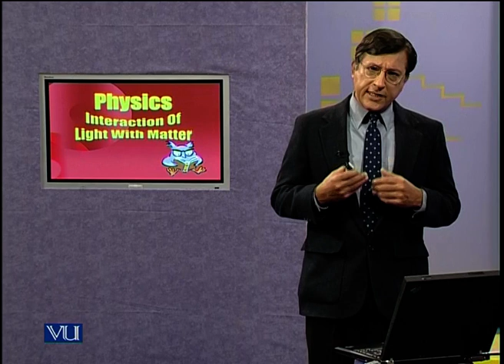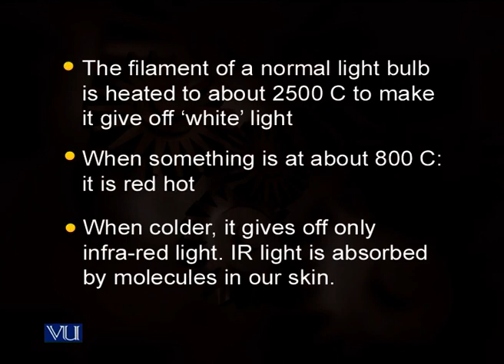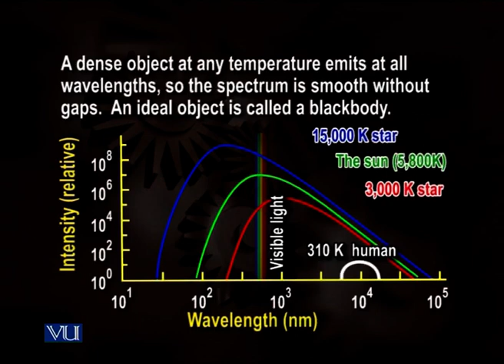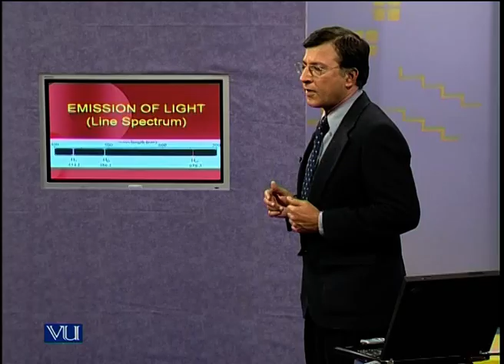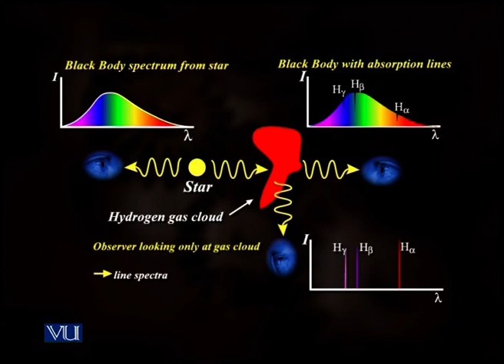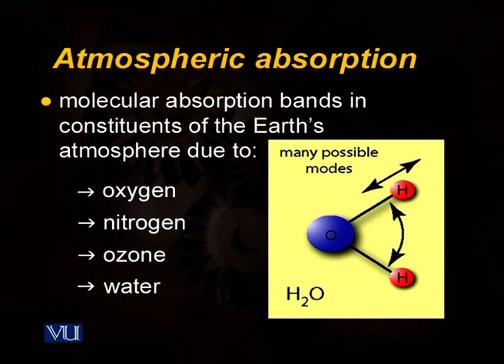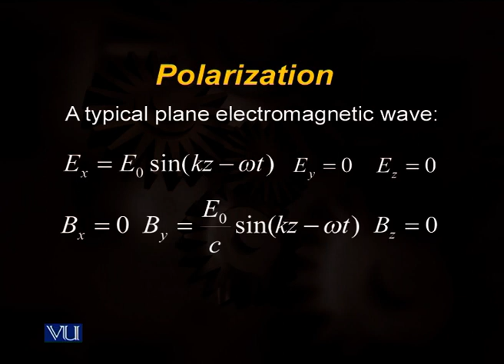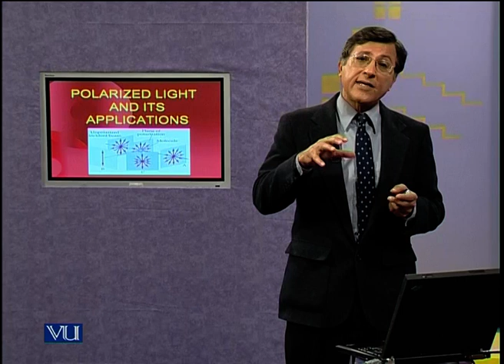Lecture 32: Interaction of Light with Matter (Teach Yourself Physics with Dr. Pervez Hoodbhoy)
Teach Yourself Physics with Dr. Pervez Hoodbhoy.

This series is helpful for both students and teachers. Watch and share with others.